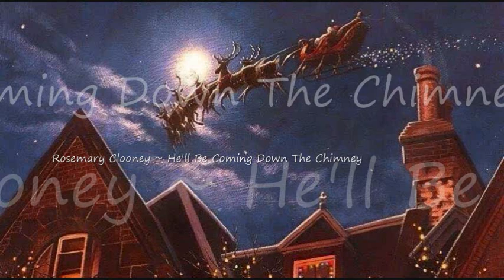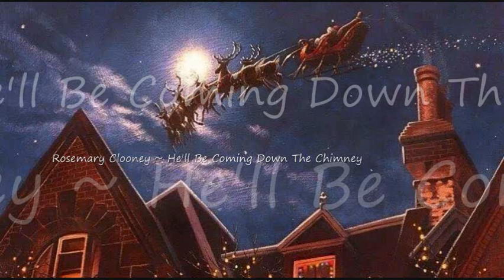Rosemary Clooney ~ He'll Be Coming Down The Chimney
North Pole Radio Presents ~
Artist ~ Rosemary Clooney ~
Song ~ He'll Be Coming Down The Chimney ~
Album ~ Songs From White Christmas And Other Yuletide Favorites ~